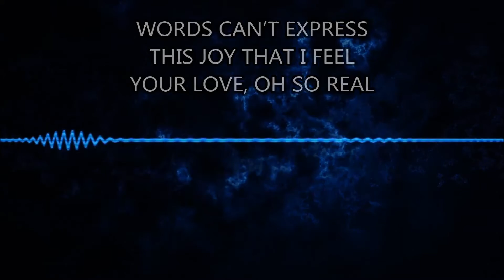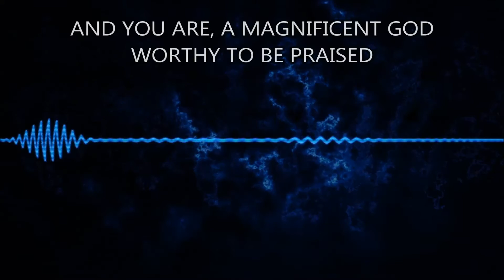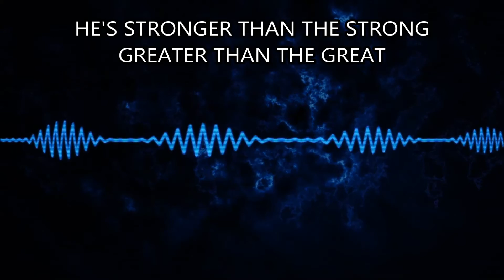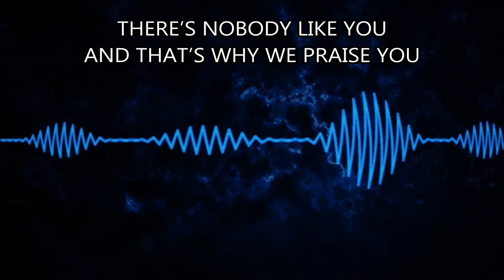Bryan Popin Awesome God